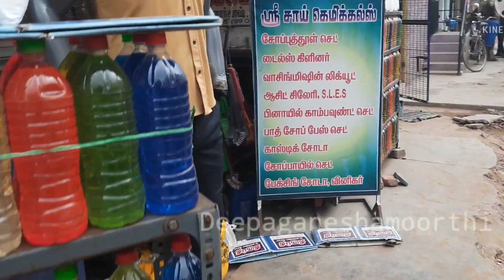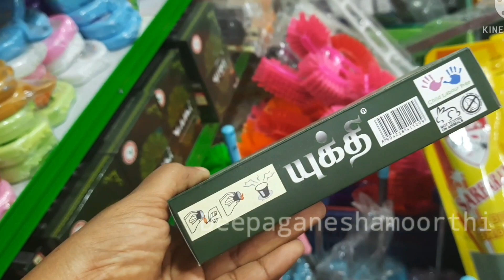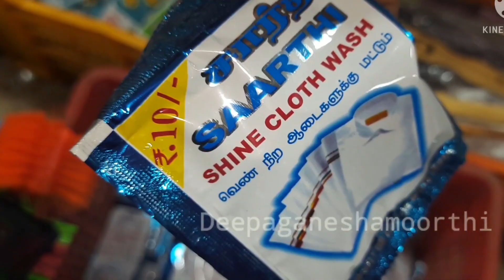என்னது comfort 1 லி ரூ.100 தானா | நம்ப முடியலயா Detergent powder,Washing liquid, எல்லாமே ரொம்ப கம்மி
Shop address:
Sri sai chemicals
200, kelamarat street,
 madurai-625001

என்னது comfort 1 லி ரூ.100 தானா | நம்ப முடியாலய Detergent powder,Washing liquid, எல்லாமே ரொம்ப கம்மி

Shopping Videos:

how to make road side mushroom masal
how to make non-veg masal
how to make mushroom gravy
how to prepare ghee at home
20,000 salary budget for small family
jeera water for pregnant ladies
save coconut for one week outside
How to prepare karimasala thool at home
how to make parotta kuruma at home
suraikkaai dosai preparation at home
Kaadai vauval at home easily